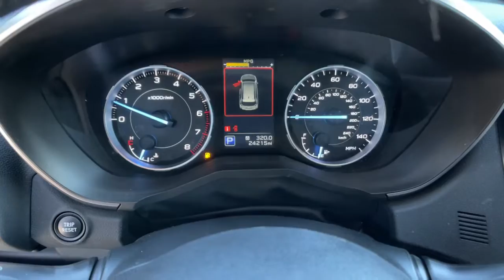2021 Subaru Ascent Carson City, Reno, Lake Tahoe, Northern Nevada, Susanville, NV S221557A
Ice Silver Metallic Used 2021 Subaru Ascent available in Carson City, Nevada at Michael Hohl Subaru. Servicing the Reno, Lake Tahoe, Northern Nevada, Susanville, NV area.

2021 Subaru Ascent LimitedLineartronic CVT AWD 2.4L 4-Cylinder DOHC 16V 20/26 City/Highway MPGThis vehicle comes with a 90 day or 3,000 mile limiited powertrain warranty!! This vehicle is NOT sold as-is!!! (Vehicles over 125,000 on the odometer excluded from limited powertrain warranty.)